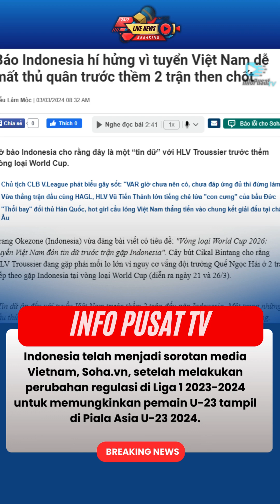Media Vietnam menyoroti Regulasi liga & Timnas Indonesia difasilitasi Private Jet oleh PSSI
Dukungan finansial tinggi dari PSSI, terutama dalam menyediakan pesawat jet pribadi. Hal ini memicu iri dari media Vietnam, yang menekankan peran miliarder dan Ketua Umum PSSI, Erick Thohir, dalam memberikan fasilitas terbaik untuk timnas Indonesia.

Aktualisasi berita terbaru seputar Dunia Sepak Bola Indonesia dalam video singkat. Temukan wawasan terkini dan analisis mendalam tentang teknologi bahasa yang sedang berkembang.